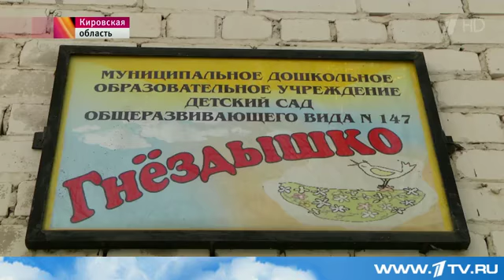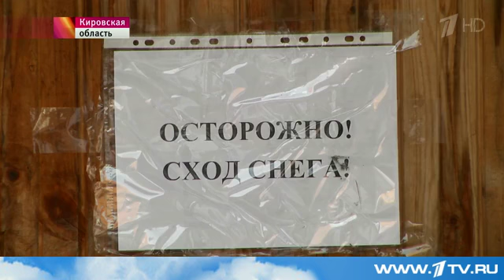Сегодня в России - сразу несколько ЧП, в которых пострадали дети.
Судя по всему, некоторые сотрудники коммунальных служб надеются, что проблема очистки крыш от льда, снега и сосулек растает сама - под лучами весеннего солнца. Эта халатность приводит к трагедиям. В Петропавловске-Камчатском ледяная глыба убила пятиклассника. Мальчик играл во дворе и попытался сбить сосульку, свисавшую с гаража. В этот момент на ребёнка рухнула метровая масса снега и льда. Он скончался до приезда Скорой помощи. В Кирове снегом завалило двух девочек. В регионе - это уже шестой случай за текущий зимний сезон. Опасно везде - на улицах, во дворах, на территории детских садов.